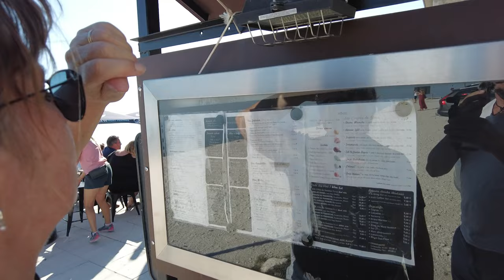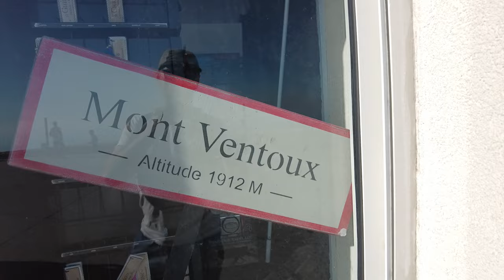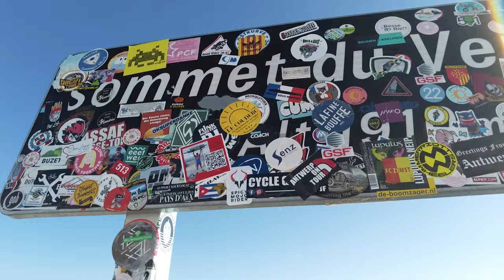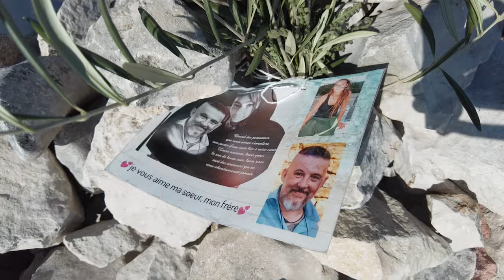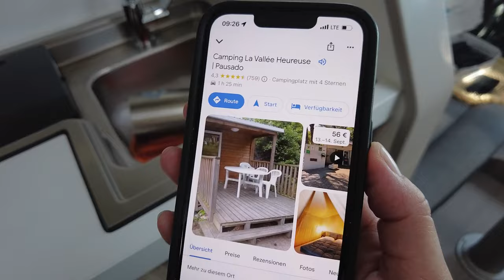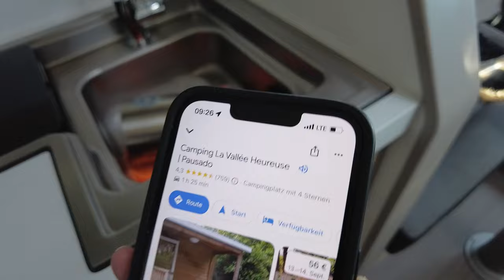Wohnmobilreise Frankreich 2023 - FREISTEHEN am Mont Ventoux - ein Traum wird wahr! 🤩🚴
Hallo😊,
ein Traum wird wahr!🤩 Wir wollten schon immer mal mit dem Wohnmobil am Mont Ventoux freistehen; ursprünglich während einer Etappe der Tour de France. das war jetzt nicht der Fall, aber: Traumwetter und ganz viele Radfahrer - Respekt!
Barbara, Frank und "John Ross" ❤

Wenn Ihr Nichts von unseren Touren und Tipps verpassen wollt, lasst gerne ein kostenloses Abo da und aktiviert die Glocke 😊

Wenn ihr uns unterstützen möchtet, könnt ihr beim nächsten Amazon-Einkauf auch diesen Link nutzen
...oder uns bei eurem Kommentar ein "Thanks" hinterlassen.
Vielen Dank 🥰

Dinge, die wir nicht mehr missen möchten🙈😊:

*Titan Doppellüfter Heki
*Froli Bettsystem Grundpaket
*Türsicherung Elefant 1 SB
*Fiamma Dachhauben-Ventilator
*Milenco Kupplungsbremspedalschloss
*Silbernetz für den Frischwassertank
*Touch-Türriegel Hängeschrank
*multiAnker 2,0
*Kärcher Fenstersauger
*Haken Kederleiste
*Gemüse-/ Obstbeutel
*AdBlue Sicherung
*Hindermann Außenisoliermatte
*Campingaz, kleiner Grill
*Eimer, faltbar
*Raclette mit Teelichtern
*faltbarer Wasserbehälter